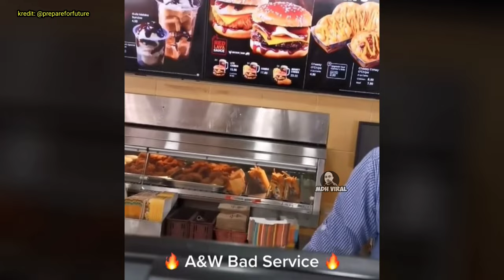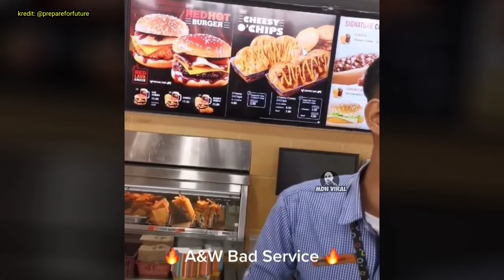MANAGER A&W HALAU PELANGGAN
MANAGER A&W HALAU PELANGGAN. memaparkan perselisihan faham antara pekerja restoran dan juga pelanggan hinggakan pekerja tersebut bertindak menghalau pelanggan kerana enggan terus bertikam lidah